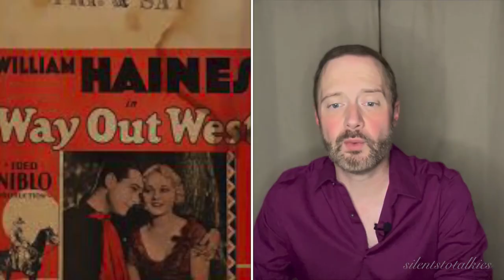SILENTS TO TALKIES: Episode 6, Part 4: WILLIAM HAINES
Episode 6: WILLIAM HAINES: Part 4: Billy was one of the top stars of the late 1920’s but was retired by 1934. Join me as I investigate Billy’s career, silent stardom, courage, and transition to talkies.

Little Annie Rooney (1925) And Tubi and Prime.

The Marines Are Coming (1934) and Tubi